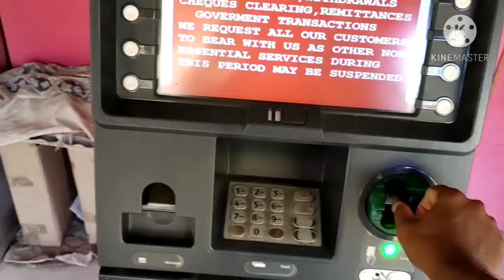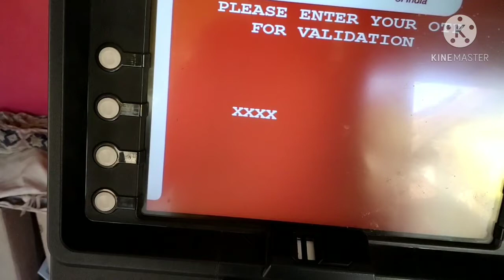ATM password மறந்துவிட்டதா 1 நிமிடத்தில்